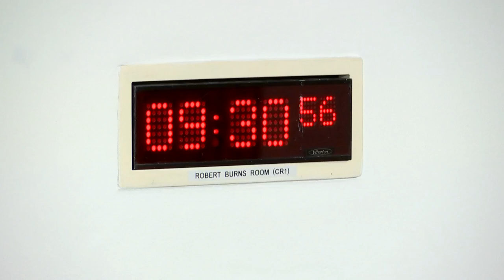Finance and Public Administration Committee - 21 November 2023